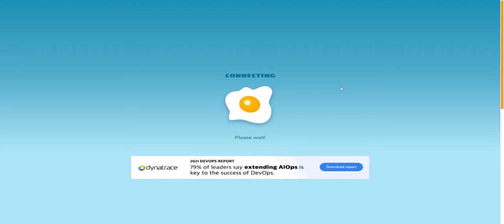Playing Shell Shockers with my new gun!